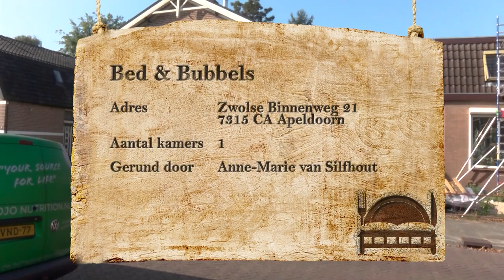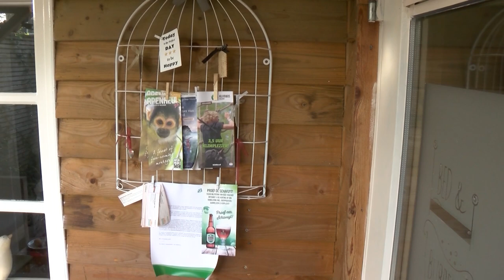B&B in GLD - Lekker romantsch en knus - Bed en Bubbels | Omroep Gelderland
Door de titel verwacht je wellicht een bed en champagne, maar deze B&B heeft het nog beter voor elkaar: je krijgt een bubbelbad erbij. Alles aan deze plek is eigenlijk romantisch, want je gaat slapen in een knusse cottage met bedstee. Eigenaar Anne-Marie van Silfhout vangt trouwens niet alleen gasten op….Wil je weten wat? Kijk dan naar de reportage van RTV Apeldoorn.